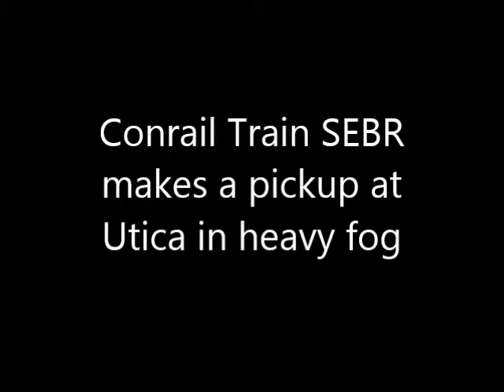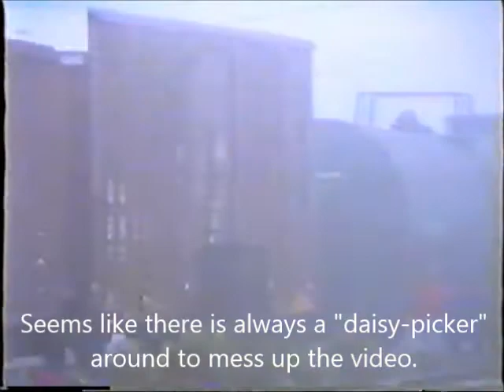Conrail (CSX) makes a pickup in heavy fog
Conrail soon to be CSX westbound train SEBR (Selkirk to Belt Railway of Chicago) stops at Utica to make a pickup. The unusually heavy fog makes for an eerie scene.